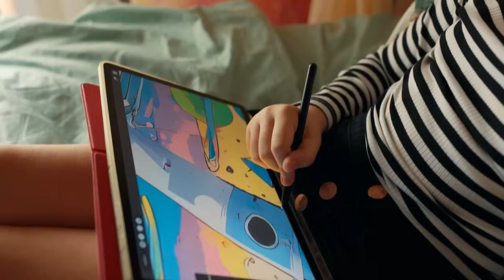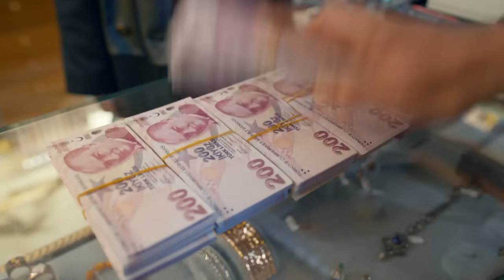"Senin Bu Laf Geçirme Alışkanlığını Geliştirmeliyiz Anneciğim" - Şahane Hayatım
Şebnem ve Onur parti yaptı. CART DİYE LAFI KOYACAKSIN!

Derin uçurumların ve ayrıcalıklı insanların dünyasında başarılı, burslu, matematik şampiyonu bir genç kız… Etrafını sarmış ilgisizliğe, sevgisizliğe, hoyratlığa rağmen hayallerini ayakta tutmaya çalışıyor. Hayatın her hücresine işlemiş adaletsizlik ise onu çok büyük bir seçim yapmaya ve haydut olmaya zorluyor.

Genç Şebnem bu gidişata karşı durmayı bırakıp, rüzgarı arkasına almaya karar veriyor. Çünkü bazen bir kızın bir şeyler yapması lazım.

Gümüşçülerin gelini, cemiyetin kraliçesi Şebnem… Güzelliğiyle ve tarzıyla göz kamaştırıyor.  İki çocuğu ve gözde kocasıyla şahane hayatının tadını çıkarıyor. Ve istediği evi aldırmak için kimsenin aklına gelmeyecek planlar yapıyor. Ancak bu tatlı gidişat, beklenmedik bir misafirle tehlikeli bir fırtınaya tutuluyor. Şebnem’in kimsenin bilmediği karanlık geçmişinden çıkıp gelen Niyazi, hayallere sığmayacak fedakarlıklarla kurduğu bu hayatı onun başına yıkmaya yemin etmiş.

Şebnem, Niyazi tehlikesini başından atmak için ne gerekiyorsa yapacak. Fakat işler hiç de onun istediği gibi gitmeyecek ve sonunda kendini çetin bir ayakta kalma savaşı içinde bulacak.

Canavarlara karşı tek başına savaşırken, gerçek benliğini keşfedecek olan Şebnem, kendi hikayesini cesurca baştan yazacak.

KÜNYE
YAPIM: AY YAPIM
YAPIMCI: KEREM ÇATAY
SENARYO: MERİÇ ACEMİ
YÖNETMEN: ÇAĞRI BAYRAK